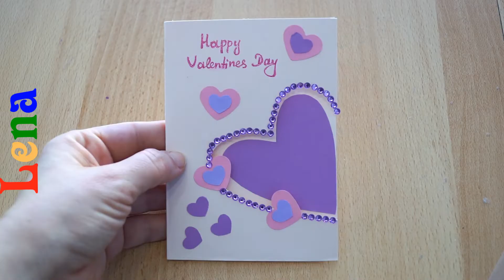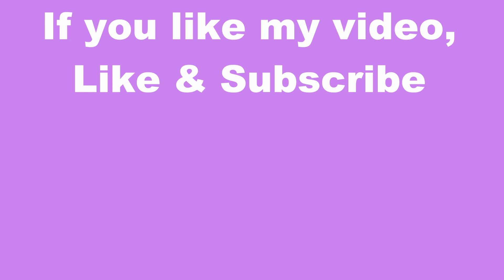Lena DIY - Grußkarte zum Valentinstag basteln Lena - Valentines Day card - Love Greeting Card DIY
Herz Karte selber basteln - Grußkarte selbst gemacht  - Herz zeichnen - Herz Karte basteln - Grußkarte als Herz basteln - Herz Karte für lieben Menschen - Zum Geburtstag Karte selber machen - zum Valentinstag -  - Zu Muttertag Herz Karte basteln -  Karte für Freund und Freundin - Grußkarte mit Herz basteln - Geschenk - Bastelideen - DIY Love you Card - how to draw a heart - heart card diy - how to make heart Card - valentines day card DIY - Pop up card DIY - DIY 3D Heart - Valentine Pop Up Card - как сделать открытку на день матери - как сделать открытку из сердечек - Как сделать валентинку на день святого Валентина. - Dia del amor tarjeta -  feliz dia de san Valentin - طريقة عمل بطاقة تهنئة أو دعوة على قلب  ทำการ์ดบอกรัก วาเลนไทน์ง่ายๆ
طريقة عمل قلب بداخله رساله - مطوية رووعة

How to draw unicorn with Cookie - unicorn drawing - draw a Cookie

How to draw princess drawing - Prinzessinnen Kleid zeichnen -

Creative with Lena is a channel where you can find a lot of drawing tutorials . You will have a lot fun while drawing cartoons, people, animals and different object . I have Mask Craft - how to make Sock toys craft - Sock Gnome DIY - Towel DIY - Corner Bookmarks DIY - DIY Birthday Greeting Cards - Paper crown DIY - Explosion Box DIY - Geburtstag Karten basteln - Lesezeichen selber machen - Handtuch falten - Schneeflocke falten - Natur Wichtel basteln - zeichnen und basteln mit Lena - how to draw with Lena - рисуем с Леной